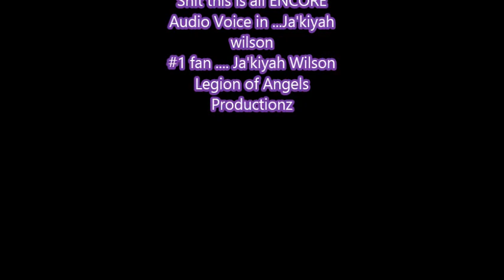My momma be like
Something funny I thought up My daughter did my audio in at the end she was suppose to say Its encore .. lol I have no idea why she wanted to say BUSINESS ENCOre lol but I hope u enjoy